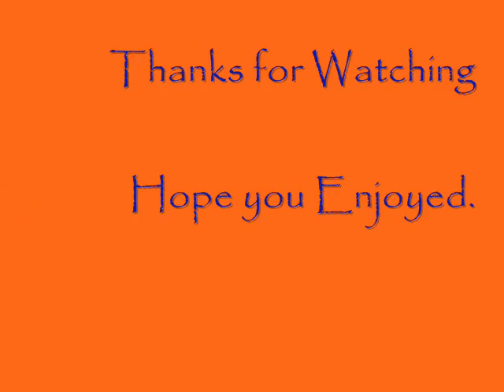Goku gohan blow me away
My first Video. wanted to make a amv on gohan and goku so here it is.please comment and rate and any advice would be greatly appreciated.